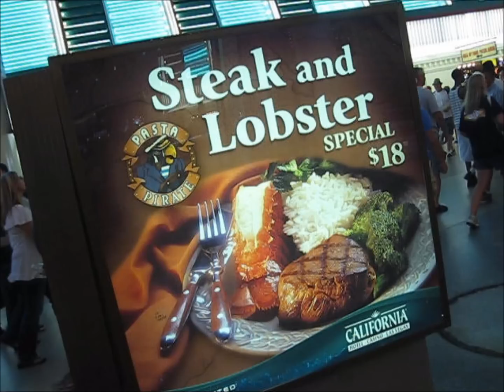Tagged Friends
online pets game, Tagged, sometimes it is like a feast!